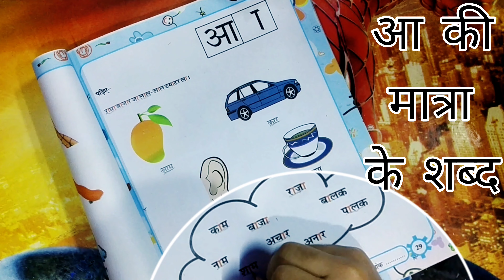आ की मात्रा वाले शब्द | Reyansh Vlog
Learn Hindi Four Letter Words For Kids | आ की मात्रा वाले शब्द